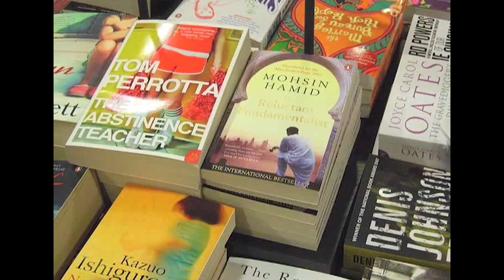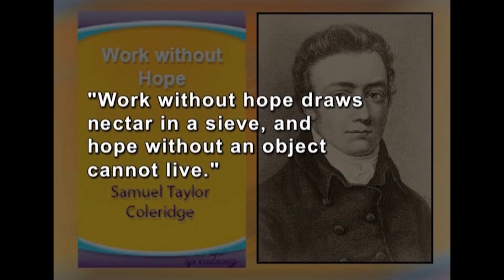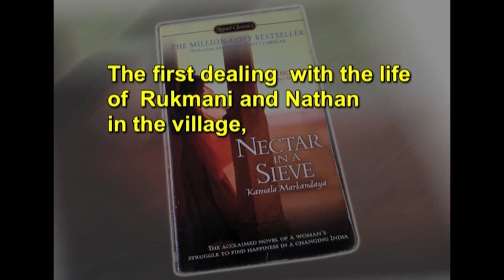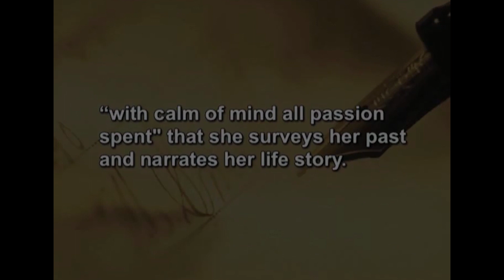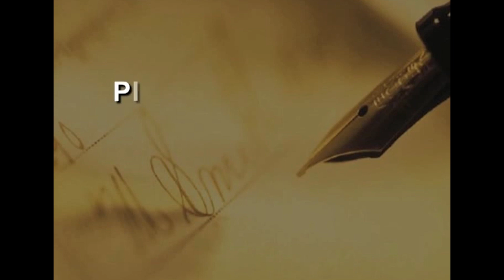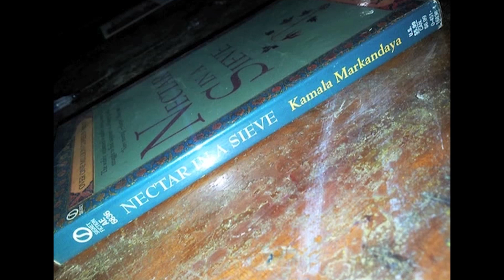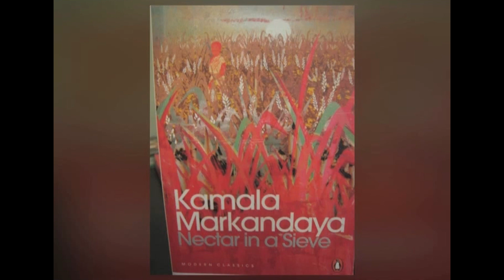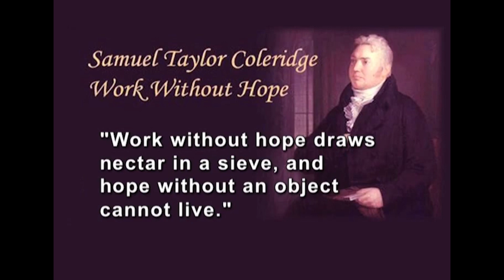W5 L1 Nectar in a Sieve by kamala Markandaya Part 1